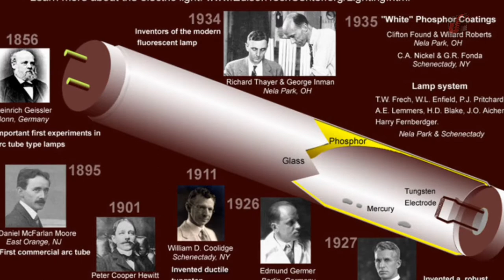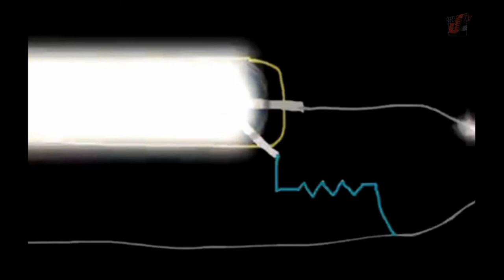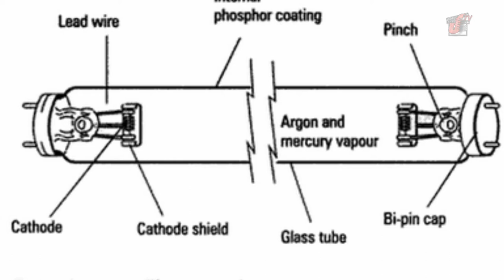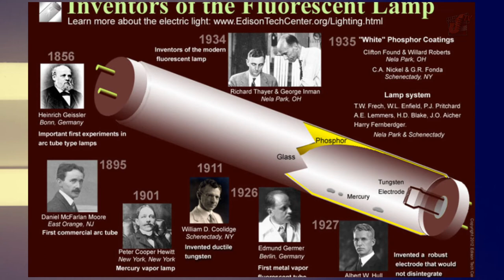Agapito Flores INVENTION... Fluorescent?? May katotohanan ba???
There are urban legends in the Philippines purporting the supposed invention by Filipinos. These assertions are presented as facts in some academic textbooks in history and science used by Filipino students.
Fluorescent lamp, said to be invented by a certain Agapito Flores. The name of the invention is supposedly came from the surname of the purported inventor; "Flores" sounding similar to the term fluorescent.